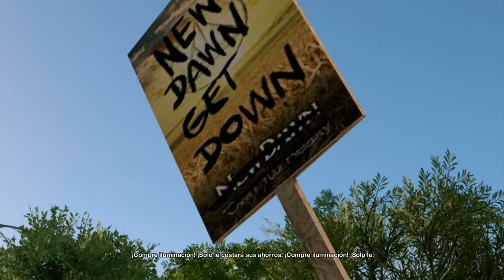Análisis de Watch Dogs 2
Los hackers de DedSec viajan a San Francisco para luchar contra ctOS 2.0 en un título cargado de personalidad y tremendamente adictivo.